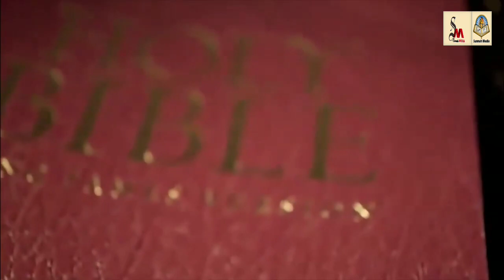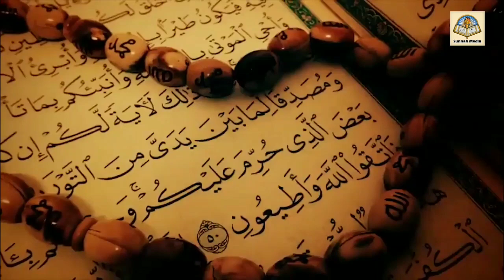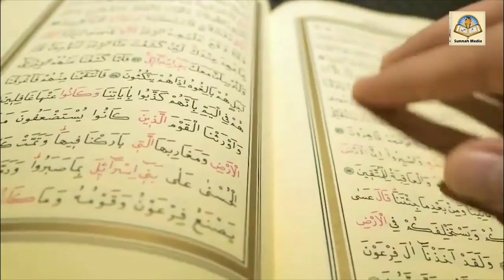শীঘ্রয় ঈসা (عليه السلام) আসছেন। মুসলিমদের জয় এবার সুনিশ্চিতᴴᴰ┇by Bro Rahul Hossain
শীঘ্রয় ঈসা (عليه السلام) আসছেন। মুসলিমদের জয় এবার সুনিশ্চিতᴴᴰ┇

👋 yeamul islam 👋